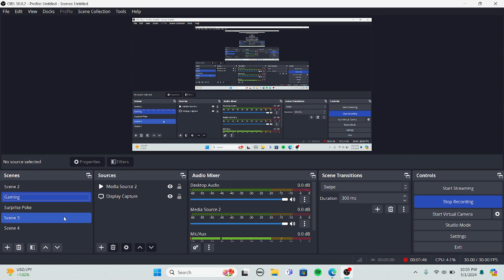is IS TAKING HIS AND @ZephPlayz's PRANK WARS TO FAR (ROBLOX NEWS)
My Roblox Username: DangerRobloxYoutube